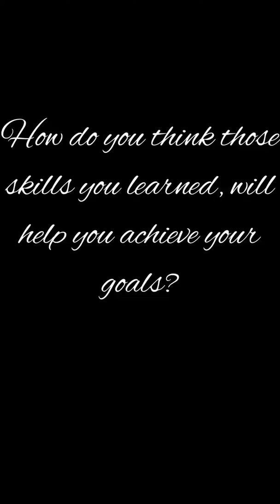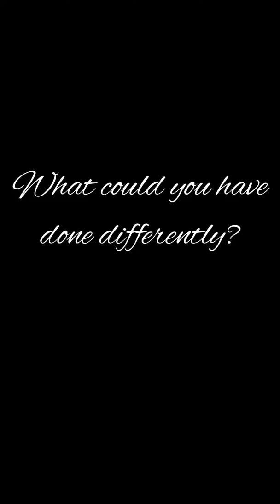Self-Reflection- Paige Parker